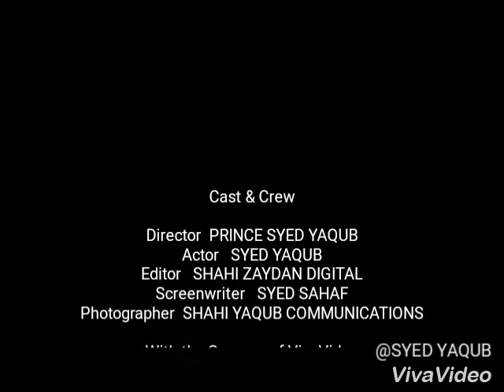HAZRATH SYED MOHAMMED AKHIL SHA KHADRI(RA) GRAND SONS@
Channapatna urs @ qawali @ syed altaf pasha khadri @ new jammuna beedi house @